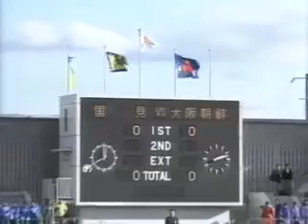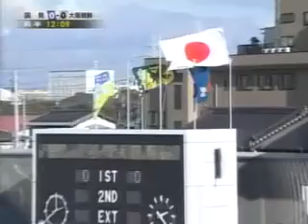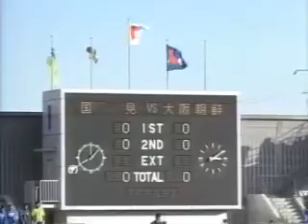第84回全国高校サッカー選手権 3回戦 国見 vs 大阪朝鮮